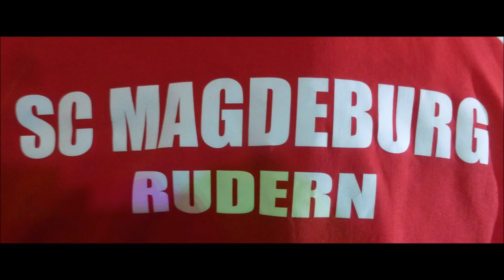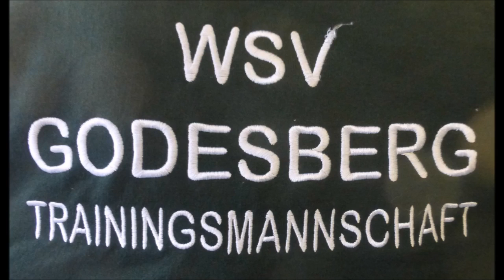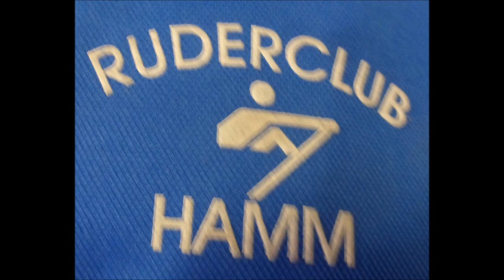1499 * Der Sportler * Essen Kettwig * 23. NWRV Indoor-Cup * D-Meist. Indoor Rowing * 5 * 04.02.2018